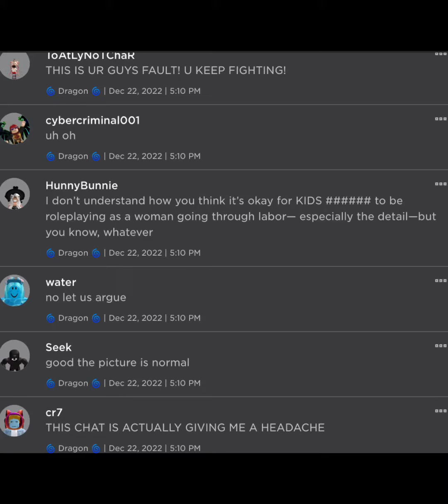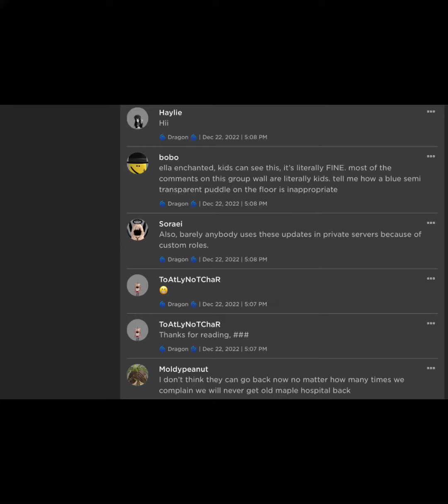maple hospital drama be like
it took 69 million hours to make this video
this drama is so fucking pointless